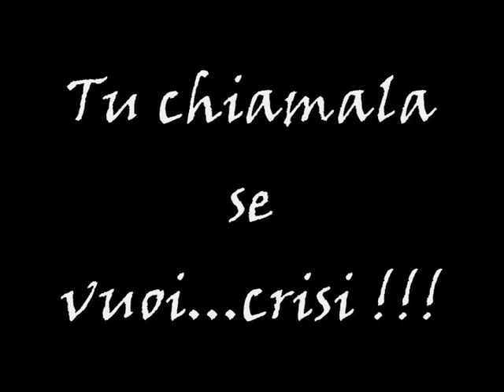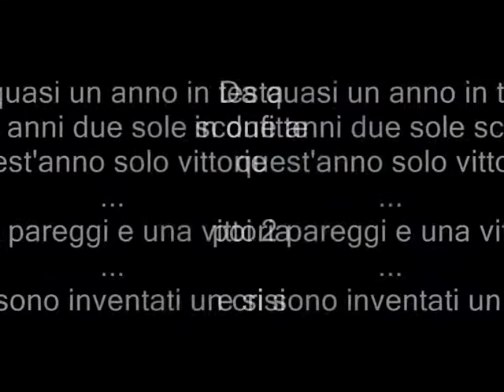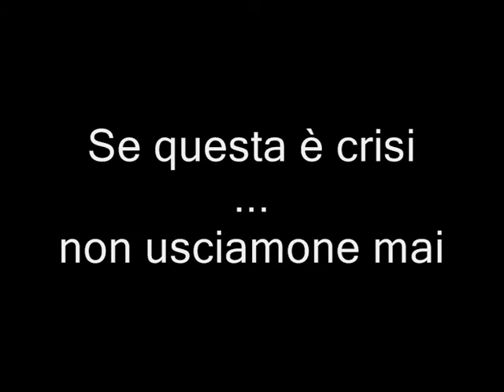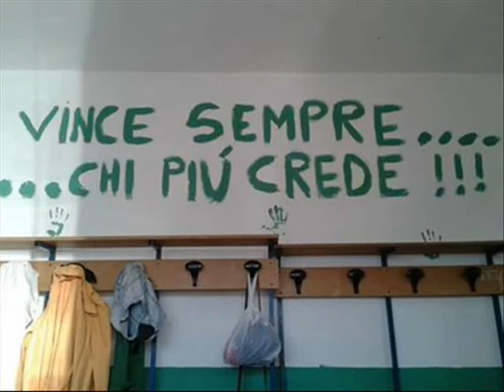Tu chiamala se vuoi crisi !!!